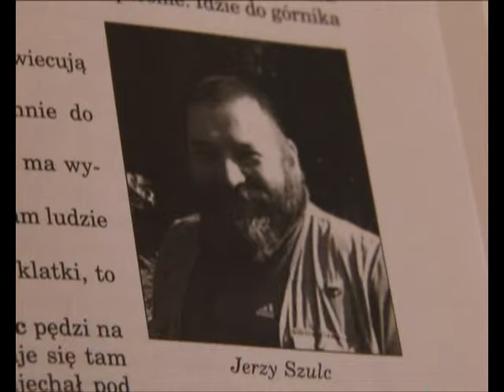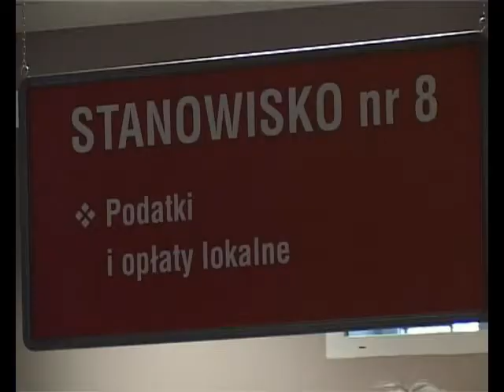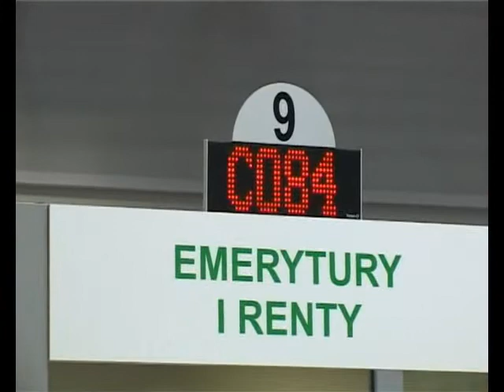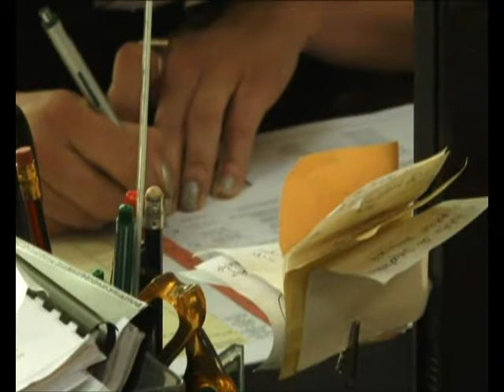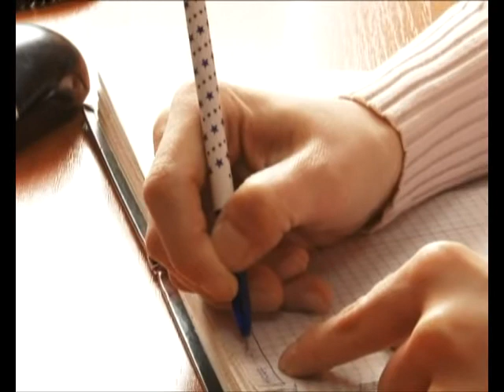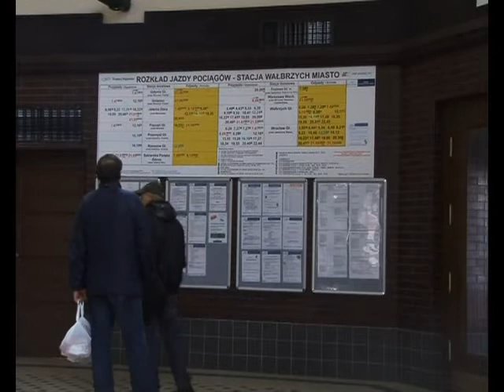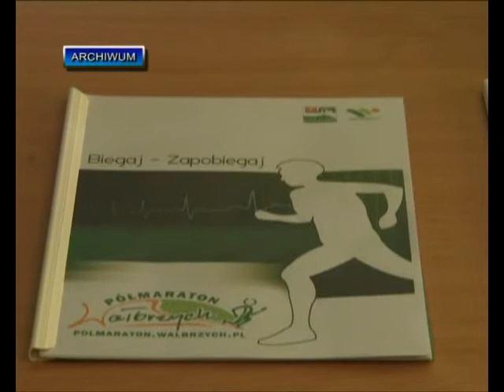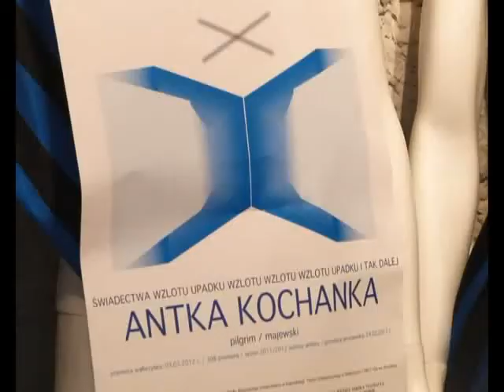Serwis Informacyjny - 02.03.2012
Serwis Informacyjny - 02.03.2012, telewizja Wałbrzych, Pogrzeb Jerzego Szulca. Wałbrzyszanie nie spieszą się z rozliczeniem z fiskusem. Waloryzacja emerytur. Nowe środki dla PUP. Opinie wałbrzyskich dziennikarzy na temat wydarzeń mijającego tygodnia.Reaktywacja Wałbrzyskiego Półmaratonu.